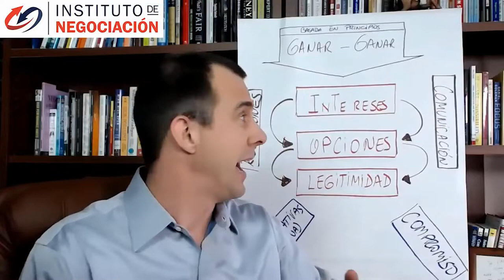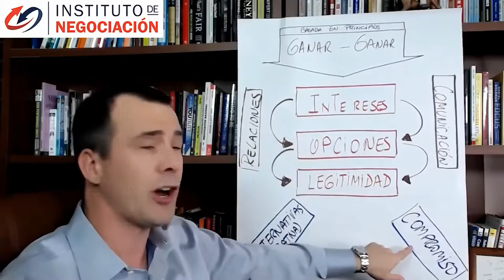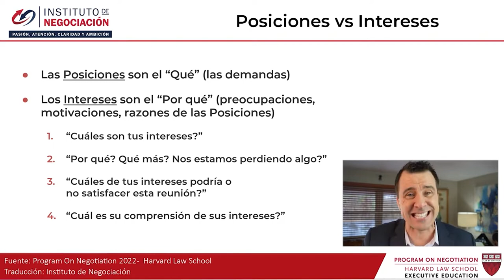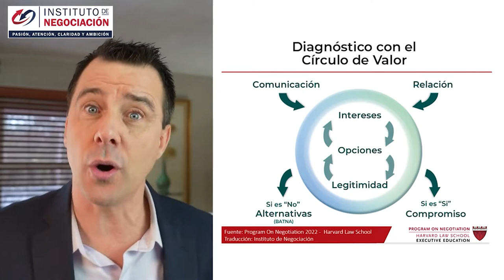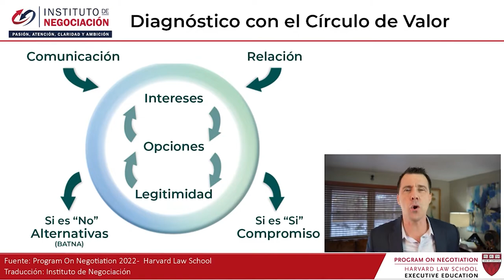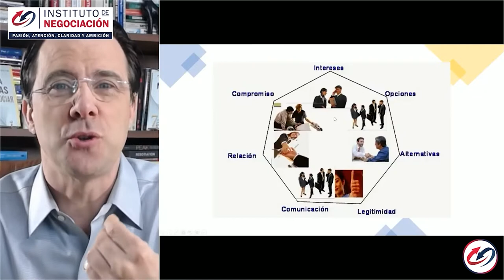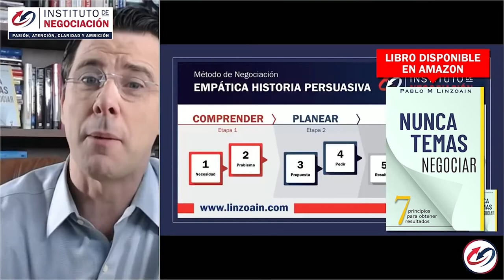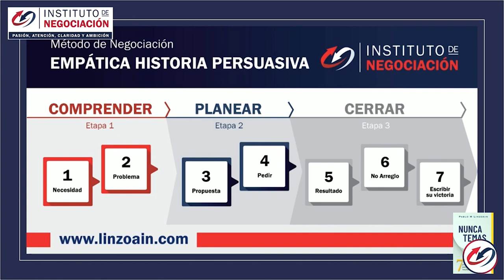7 Principios Modelo De Negociación Harvard EJEMPLO - Explicado Fácil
👉🏻 El destacado experto internacional en negociación, Pablo M. Linzoain, muestra 7 Principios Modelo De Negociación Harvard EJEMPLO - Explicado Fácil

7 Principios Modelo De Negociación Harvard EJEMPLO - Explicado Fácil

Obtene tu copia de mi libro